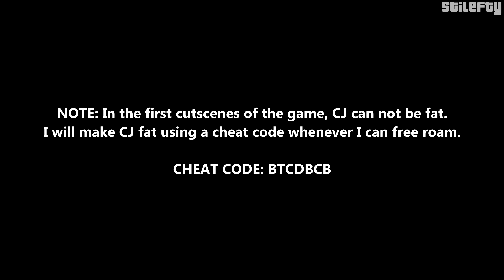GTA San Andreas - Fat CJ - Mission #1 - Big Smoke, Sweet & Kendl (1080p)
Grand Theft Auto San Andreas - Fat CJ Walkthrough - Mission No. 1 - Big Smoke, Sweet & Kendl

Mission for: Carl Johnson

Mission Objectives: Meet Big Smoke inside the Johnson House. Get on the bike and follow Sweet & Ryder.

Reward: Respect